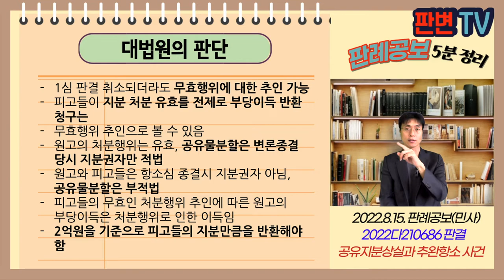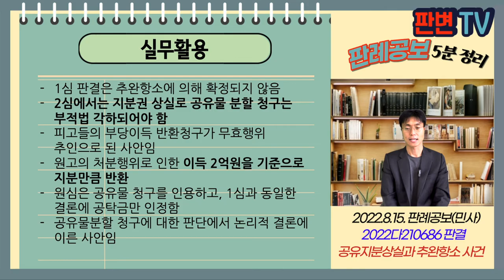공유지분상실과 추완항소 사건 [22.8.15.자 판례공보(민사)]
공유지분상실과 추완항소 사건
별 4개

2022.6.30. 선고 2020다210686 등 판결
공유물분할, 부당이득금

원고 10/15 지분권자
피고들 3/15 지분권자(상고인)

파기환송

원고는 10/15 지분, 피고1은 3/15, 피고2는 2/15 지분권자
원고는 공유물분할의 소 제기
피고들에 대하여 공시송달로 1심 진행, 감정가액 4,800만원
원고가 960만, 640만 지급과 동시에 분할 소이등기 이행 판결
원고는 위 금액 공탁한 후, 2억원에 매도함
피고들은 추완항소 제기, 매매대금 2억원 중 지분 금액 반소청구

원고의 처분행위는 유효한가?
유효하다면, 피고들의 공유물분할청구는 적법한 청구인가?
피고들이 원고에게 청구할 수 있는 부당이득금은 얼마인가?

1심 판결 취소되더라도 무효행위에 대한 추인 가능
피고들이 지분 처분 유효를 전제로 부당이득 반환 청구는
무효행위 추인으로 볼 수 있음
원고의 처분행위는 유효, 공유물분할은 변론종결 당시 지분권자만 적법
원고와 피고들은 항소심 종결시 지분권자 아님, 공유물분할은 부적법
피고들의 무효인 처분행위 추인에 따른 원고의 부당이득은 처분행위로 인한 이득임
2억원을 기준으로 피고들의 지분만큼을 반환해야 함

실무활용
1심 판결은 추완항소에 의해 확정되지 않음
2심에서는 지분권 상실로 공유물 분할 청구는 부적법 각하되어야 함
피고들의 부당이득 반환청구가 무효행위 추인으로 된 사안임
원고의 처분행위로 인한 이득 2억원을 기준으로 지분만큼 반환
원심은 공유물 청구를 인용하고, 1심과 동일한 결론에 공탁금만 인정함
공유물분할 청구에 대한 판단에서 논리적 결론에 이른 사안임